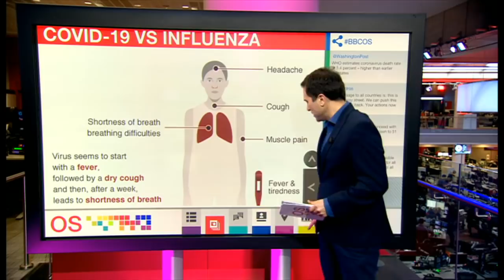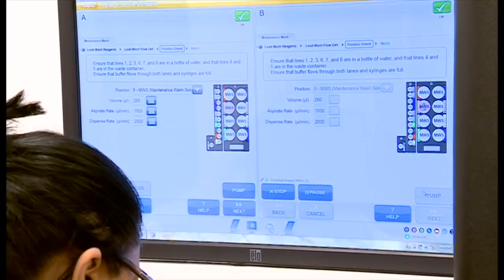Coronavirus v Influenza: How do the two viruses compare? - BBC News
As coronavirus cases continue to be reported around the world, the World Health Organisation says countries still have a chance of containing the outbreak.

Officials have also sought to differentiate Covid-19 from other viruses, as part of efforts to quell public panic.

So what is coronavirus, and what makes it different to something like influenza?

Ros Atkins and the OS team take a closer look at coronavirus and what makes it different from the flu.